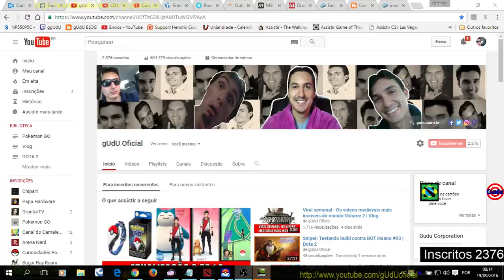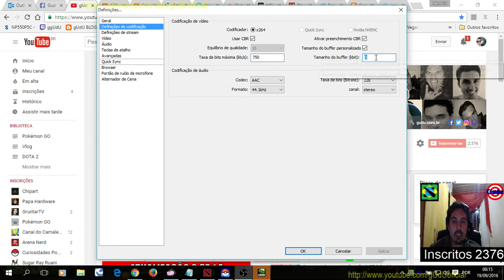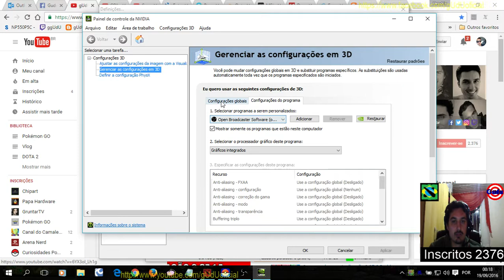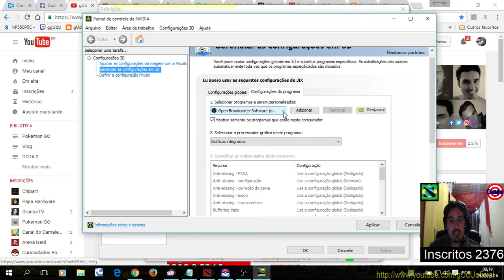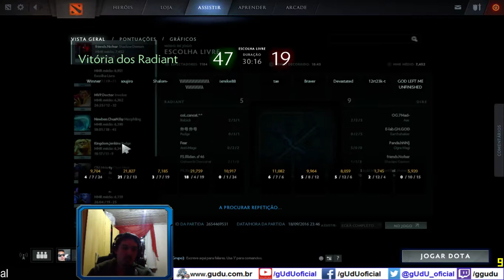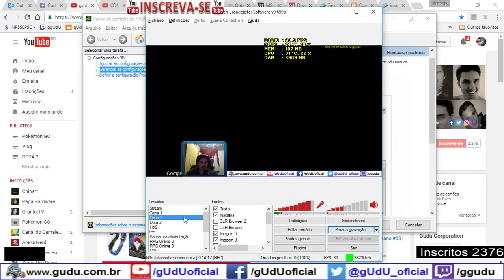Como configurar OBS para gravar sem perder FPS em jogos, só NVIDIA e Intel Graphics | Vlog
Como configurar OBS para gravar gameplay sem perder FPS nos jogos

Fala galera depois de muito tempo, sem jogar algum game, até porque sempre que vou gravar e tentar fazer livestream, perco 12 FPS dentro do jogo.
Neste video deu certo apenas com configurações no painel de controle da NVIDIA em alto desempenho, e no Open Broadcast Software, com configurações de 20-30 FPS. Não sendo necessario outro HD externo pra salvar o video gravado, ou SSD, mas precisa sim de outra placa de video, deixar suas configurações como no video.
Definições de Codificação: CBR e ativar preenchimento, OK nos dois.
Taxa maxima... = 750 e tamanho buffer = 0,
**se for fazer livestream, aumente o tamanho do buffer para igual Taxa maxima..
Live de 15 MB = 750 /750 Live de 35+ = 1300/1300 ou 1500/1500 , não precisa mais do que isso.

Em video, adaptador deve ser a sua placa de video 2, e nao a principal.
FPS = 30, nao precisa deixar 60, até porque eu não vejo diferença nenhuma nos videos do youtube con 60 FPS.

Avançadas- Predifinição x264 do CPU = superfast

USAR CFR, OK
Definições personalizadas da codifi. OK
CRF=15-20 , aqui é onde vai deixar o video nitido, e boa qualidade.

Audio, Forçar audio do windows. OK

PODER CONTER "XINGAMENTOS"
Videos quarta e sábado  às 12hrs
► PicPay @guduoficial
.­. PARCERIAS. ­. ­.